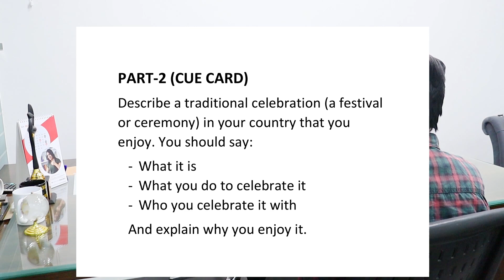Band 5.5 Speaking Test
Our Key features are:
• Personalized Coaching
• Experienced